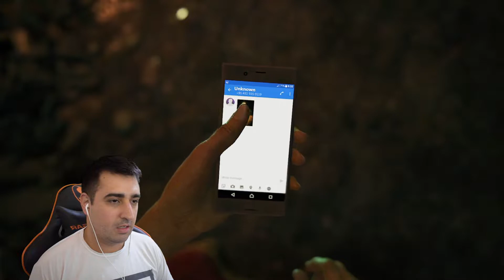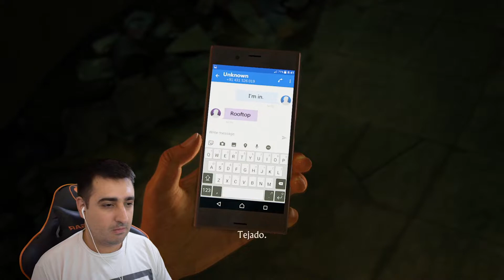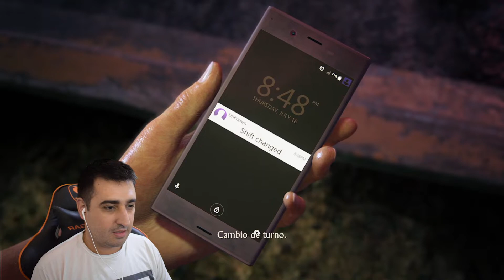Uncharted: The Lost Legacy | Capitulo 1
Uncharted El Legado Perdido para los vagos.  Ya tocaba subir vídeo e.e espero les guste.

NOS VEMOS!!